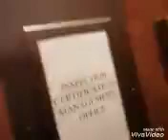Tibbett Towers BLDG B Elevator A (OLD) (Door opening)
03/03/2018